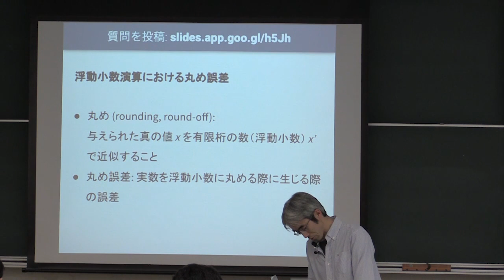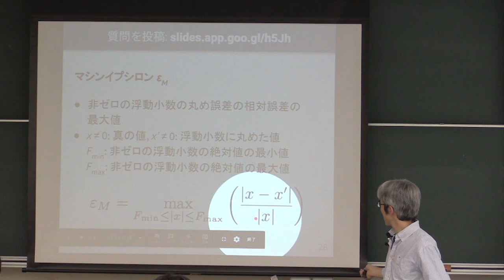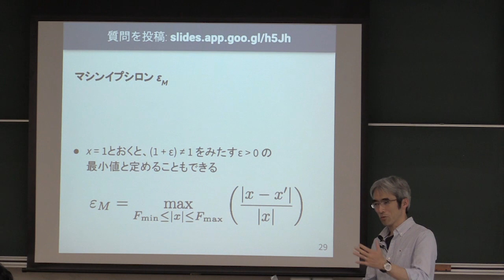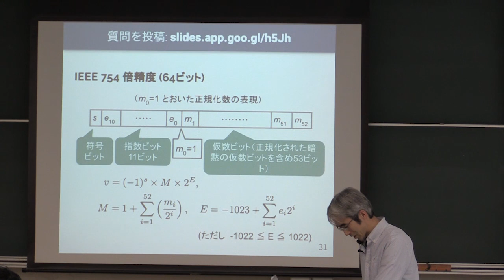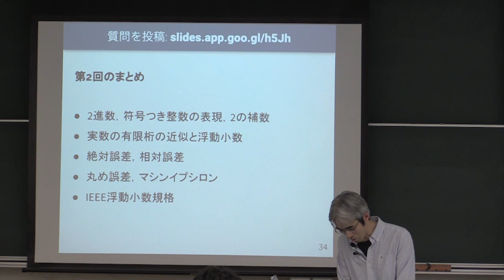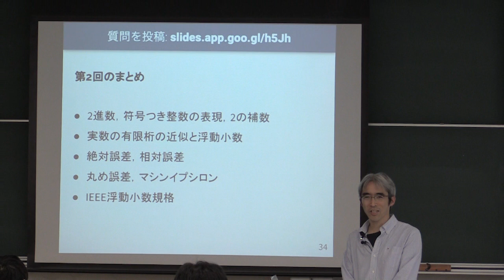計算機数学 I 2019 (2-3) 浮動小数の丸め誤差とマシンイプシロン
浮動小数の丸め誤差とマシンイプシロン．